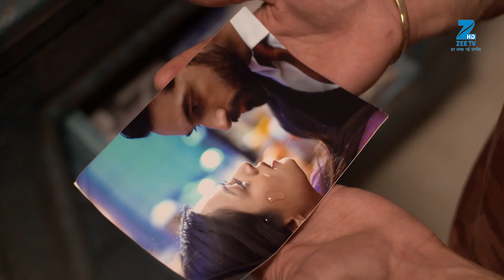Zindagi Ki Mehek - Best Scene - Ep - 133 - Zee TV